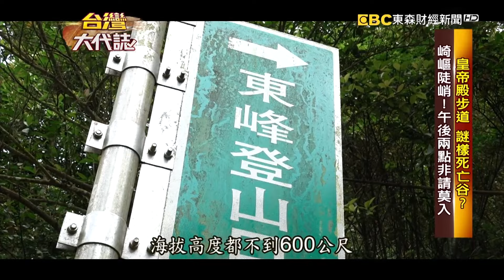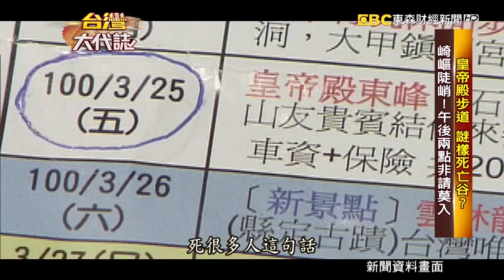爬山好手登頂「失足跌落山谷」連大體都找不到？！謎樣死亡谷「8旬翁失聯46天」離奇墜谷身亡？！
再來我們看看在新北市石碇的皇帝殿，雖然這邊海拔不高，可是卻是很多好手公認，挑戰難度很高的山域，因為山勢陡峭常常有失足事件，甚至日本人還給它一個封號，叫做死亡谷。
尤其說到皇帝殿，最讓大家心驚膽跳的，就在於 它的頂峰狹窄又平滑的稜線，一次只能一個人通過，只要一不小心失足，就可能跌落山谷，連大體都找不到!! 在10多年前 發生一起離奇事件，有一位老翁，他在皇帝殿離奇失蹤46天，即便後來找到遺體，但是搜救隊卻發現更多的問號。